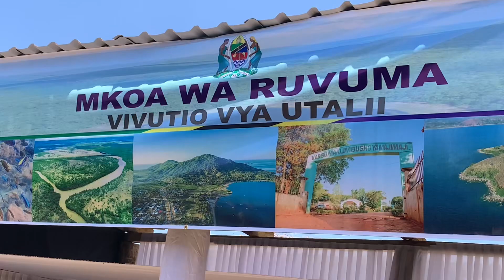VIVUTIO VYA UTALII VINAVYOIBEBA MBINGA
MAONESHO ya Utalii Karibu Kusini yanafanyika mjini Iringa yakishirikisha mikoa nane ukiwemo Mkoa wa Ruvuma .
Afisa Maliasili wa Halmashauri ya Mbinga Mji Gema  mnanda anavitaja vivutio vya utalii vinavyoibeba Halmashauri hiyo.
Maonesho hayo ya Utalii yameanza Septemba 23 na yanatarajia kukamilika Septemba 27 mwaka huu.